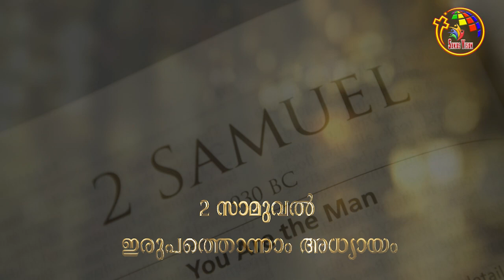2 സാമുവേൽ 21-24 | 2 Samuel 21-24 | Bible @365 | Day 82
BibleStudy # Book of 2Samuel, Samuel 2, Audio Bible Samuel 2

Malayalam Bible, Old Testament, Book of Judges, Audio of Book of Samuel,
Bible learning, POC Bible, The book of  Samuel in Malayalam